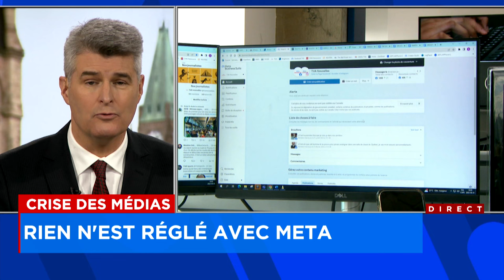Entente de 100 M$ entre Ottawa et Google pour le journalisme: explications 12h